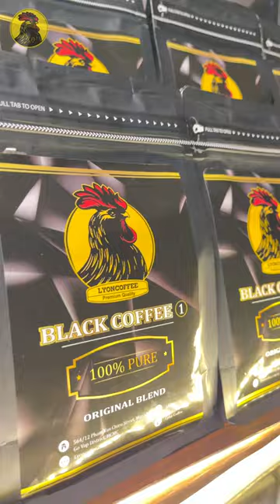Cách chọn cafe pha máy cho quán | how to choose coffee beans for espresso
➡️ Địa chỉ: 564/12 Phạm Văn Chiêu, P.16, Quận Gò Vấp Tphcm Việt Nam
☕️ Lyon Coffee specializes in Consulting for Opening a Franchise Cafe - Model of Coffee Truck for Takeaway - Supplying Coffee Beans - Providing Professional Coffee Machines - Instructions on how to roast, grind, and prepare with healthy filters
➡️ Address: 564/12 Pham Van Chieu, Ward 16, Go Vap District, Ho Chi Minh City, Vietnam